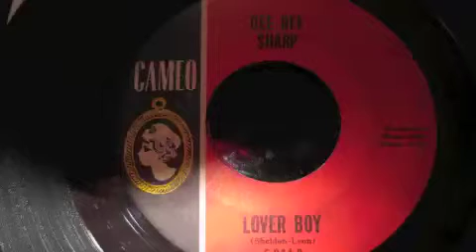Dee Dee Sharp LOVER BOY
Dee Dee Sharp